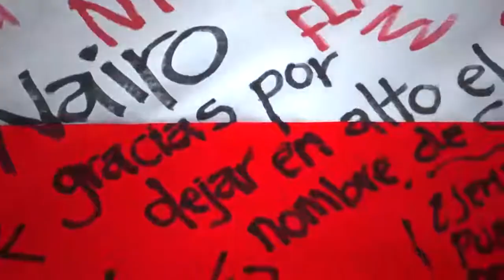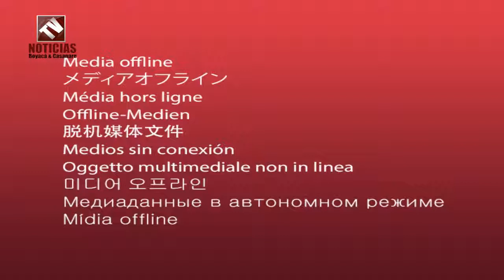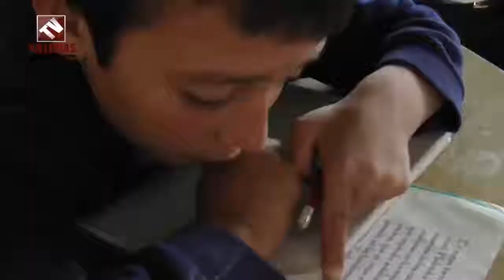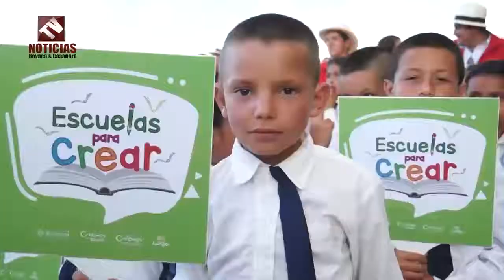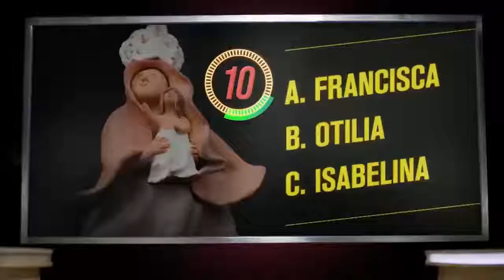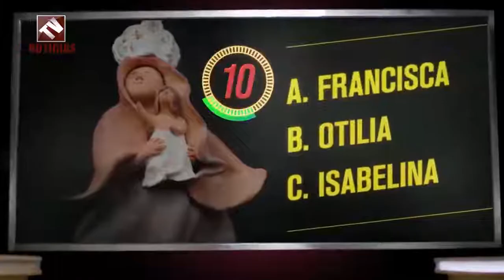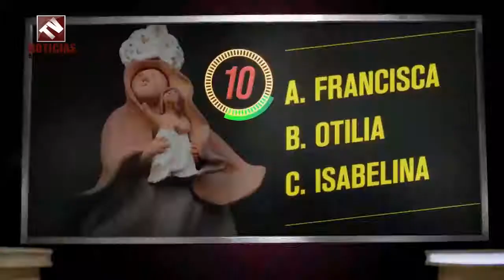Tv Noticias Boyacá y Casanare Emisión 187 Octubre 7 de 2017